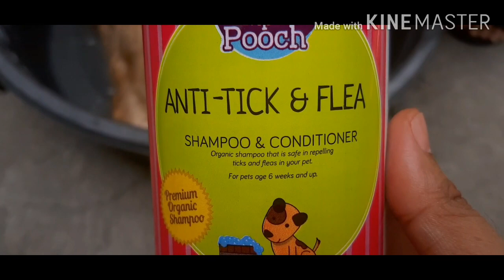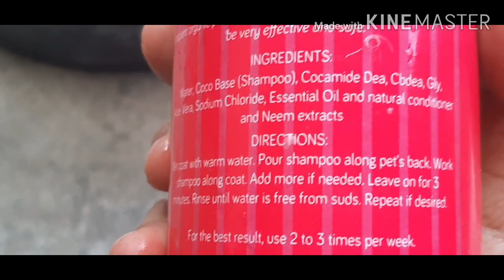D.I.Y Pet Grooming (Dog razor/clipper from Shoppee review)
It's my first time grooming my puppy. I bought this razor from Shoppee. Please watch to see my review if it is worth buying product. I also shared some tips on how we take care of our beloved furbaby. Enjoy watching!